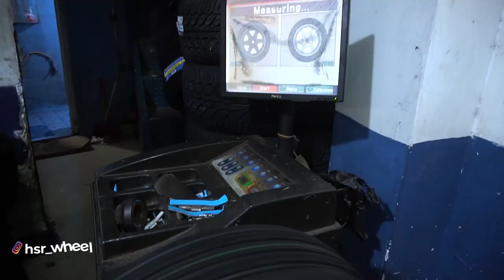Ini Cewek Pakai Mobil Selama 7 Tahun Gak Pernah Ganti Ban !?